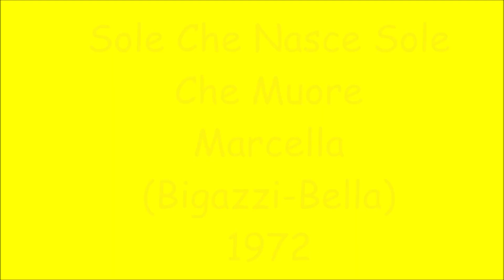Sole Che Nasce Sole Che Muore - Marcella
Bigazzi -G.Bella 1972
Festivalbar 72